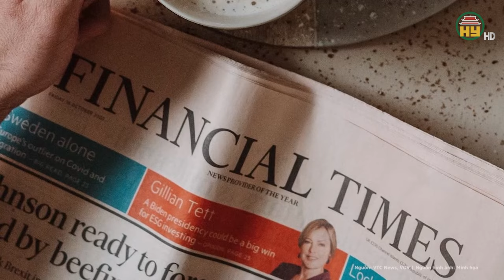Tiêu điểm thế giới 19/3: Cuộc gọi đột ngột từ tướng Shoigu, Ông Putin chỉ đạo không thể chần chừ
Chiến sự Nga Ukraine mới nhất | Tiêu điểm thế giới 19/3: Cuộc gọi đột ngột từ tướng Shoigu, Ông Putin chỉ đạo không thể chần chừ
- Ông Putin động binh ngay tại biên giới, Nga chọc thủng Berdychi ở Avdiivka
- Ngoại trưởng Italia nêu quan điểm về việc nato đưa quân đến Ukraine
- Hệ thống đánh chặn tên lửa của Mỹ quá lạc hậu trước tên lửa siêu thanh Nga
Địa chỉ: 164 Nguyễn Văn Linh, thành phố Hưng Yên, tỉnh Hưng Yên
Tiktok: Truyền hình Hưng Yên
Facebook: Đài Phát thanh và Truyền hình Hưng Yên
Zalo: Đài PTTH Hưng Yên